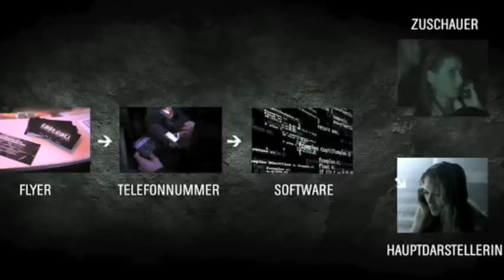Horrorkino: Telefonieren mit der Hauptdarstellerin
Der interaktive Horrorfilm „Last Call" soll noch in diesem Jahr in die deutschen Lichtspielhäuser kommen. Während des Films ruft die Hauptdarstellerin einen Kinobesucher an, um nach Rat zu fragen. Der Zuschauer gibt dann die Anweisungen, wie die Flucht vor dem Grauen weitergehen soll.